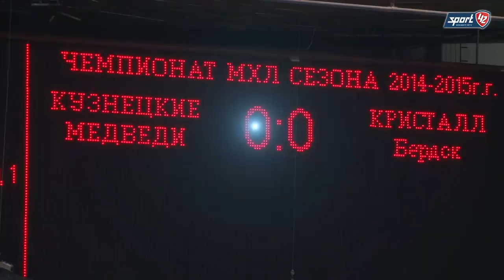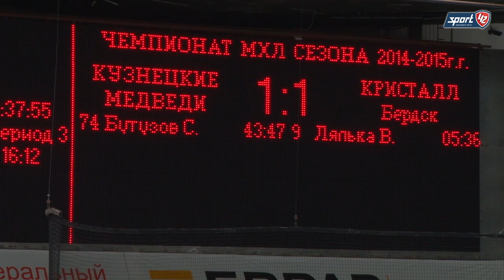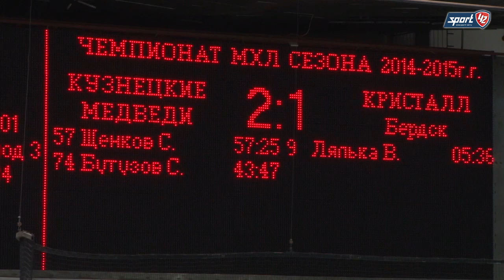«Кузнецкие Медведи» (Новокузнецк) 2:1 «Кристалл» (Бердск)